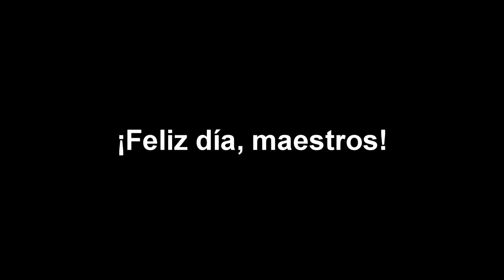Día del Profesor - Colegio Neruda